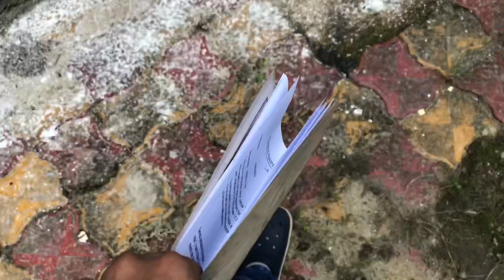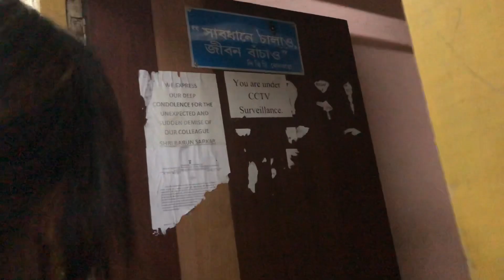The Day I Got My Learner’s Licence | Documents You Need To Carry for The LL Test | Kasba RTO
Shared every possible detail ever!

Things I use:
1. Apple iphone 8(64GB)
2. Laple Mic
3. Audio Adapter
4. Canon 700D
5. TriPod